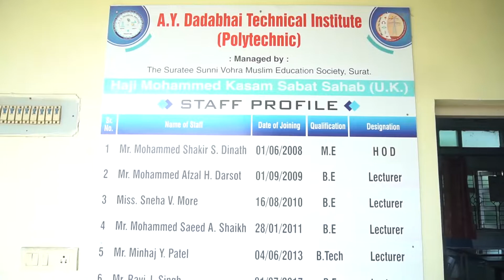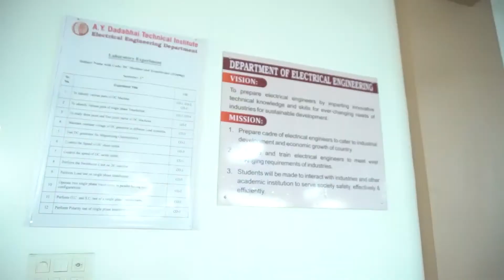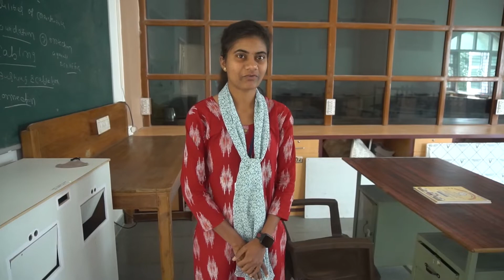Electrical Engineering Department